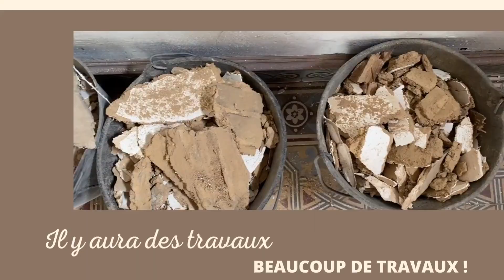Je commence la terrasse en pavés anciens (#7 rénovation)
Entre marteau piqueur, levée de poids et le début de l’installation de la terrasse en pavé anciens, ces quelques jours ont été mouvementés. Je me suis toujours demandée comment on installait une terrasse en pavé ? J’ai enfin un début de réponse.

N’oubliez pas de liker et de commenter cette vidéo. Je vous prépare un super DIY pour les 10 000 abonnés !